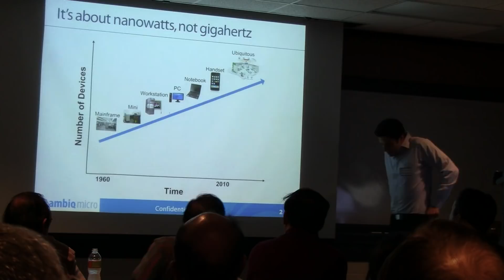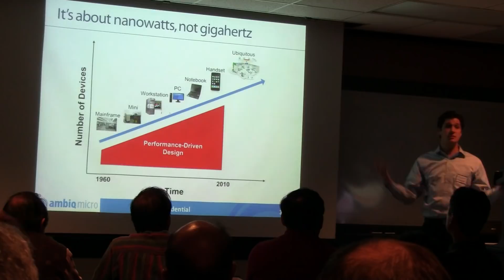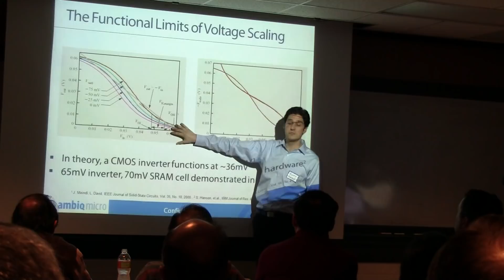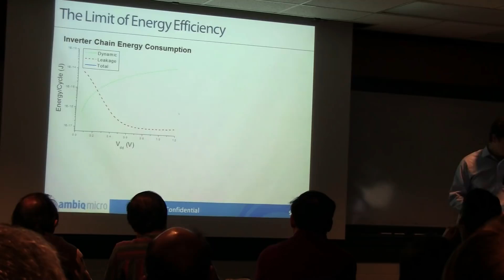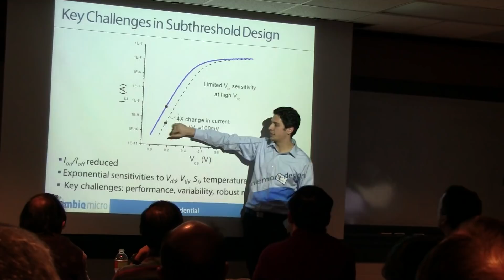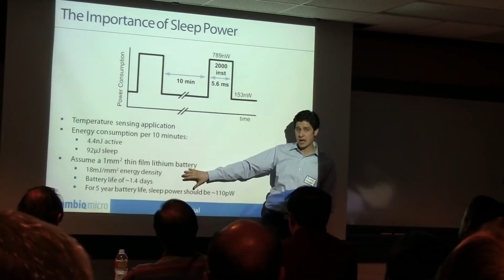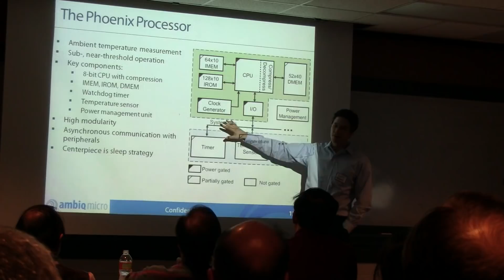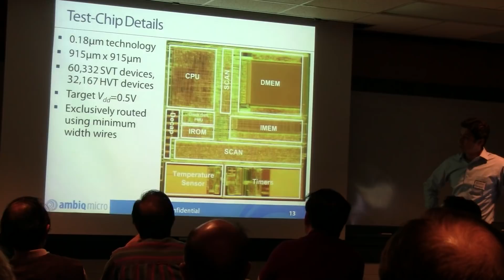Ambiq lower power processor Part 1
IEEE Central Texas Section SSC/CAS Joint Chapter Seminar